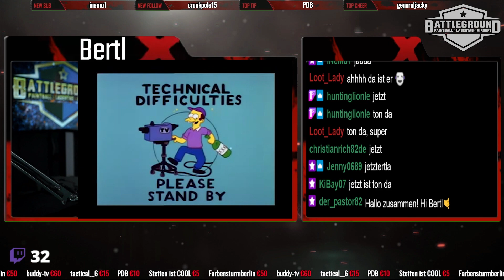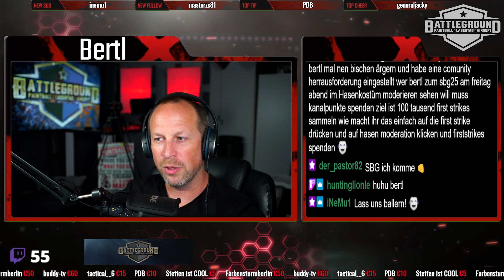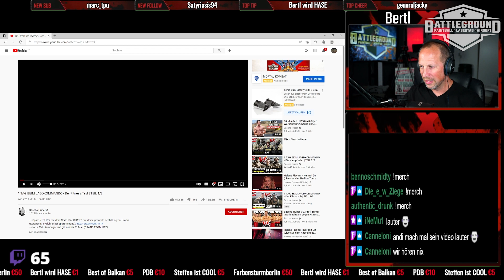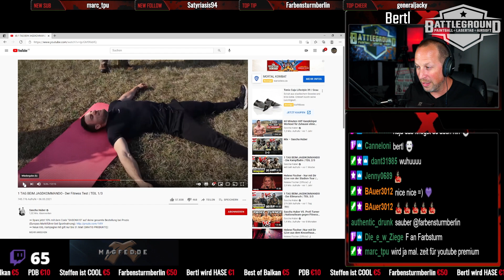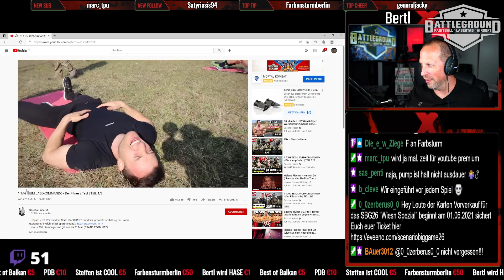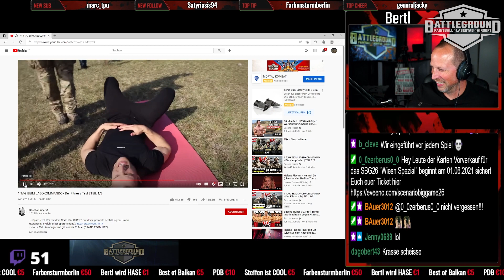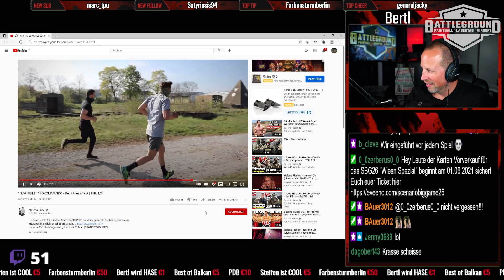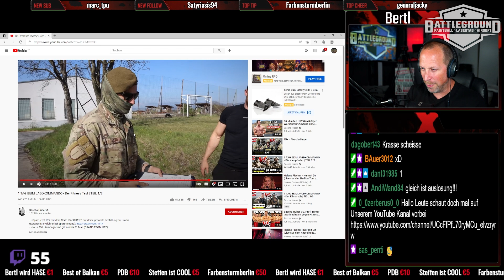Battlefield for Friends - zu Gast bei Paintball TOTAL - Der Livestream vom Battleground!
Wir sind nun auch auf TWITCH aktiv ! Jeden Mittwoch um 19 Uhr und Sonntag um 18 Uhr bespricht Bertl mit Euch aktuelle Themen zum Battleground , zu Events und zu Paintball im Allgemeinen , auch Gäste und kleine Highlights werdet ihr von uns in unserer Paintball Show geboten bekommen
Am Battleground gibts aber natürlich nicht nur Paintball sondern auch LARP Events unseres Partners Battlefiell for Friends mit genialen Laserwaffen und einem überwältigenden System, ich haber den Chef von BFF und seine Crew dazu befragt !

Hier auf Youtube gibts den Stream dann immer als Video auch für Euch nochmal aufbereitet ! Viel Spass damit !

Gönne dir das ultimative Abenteuer - Auf einem Paintball Gelände das es so in Europa kein zweites mal gibt! Buch dir jetzt dein Abenteuer für 2021

Der Ideale Platz für deinen Junggesellenabschied, Geburtstagsevent, Team Trainings oder einfach nur Action Fun und Abenteuer, mit Kaserne zum Übernachten, Panzer zum Selberfahren, Diskothek, Stripshow und Allem was du dir wünschen kannst!

Du hast Fragen rund um die Themen Paintball, Lasertag, Airsoft oder Panzerfahrten ? Schreibe mir deine Meinung in die Kommentare! 😁

Wir helfen dir bei allen Fragen rund um Paintball gerne weiter , schnell, unverbindlich, kostenlos, schreib mir einfach auf Facebook:

Komm zu unserem nächsten Events! Der Battleground ist nicht nur Europas größte Paintball Anlage, wir veranstalten auch einige der bekanntesten Events für Paintball und Airsoftspieler, unsere Paintball Termine findest du

Du willst mehr über das Scenariobiggame - Europas Paintball Festival erfahren? Du findest Alle nötigen Infos unter: